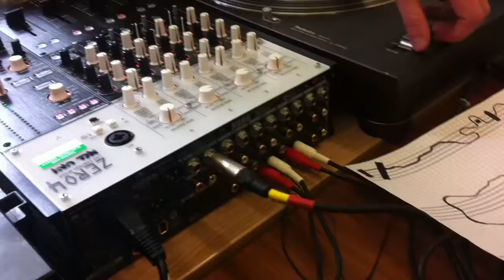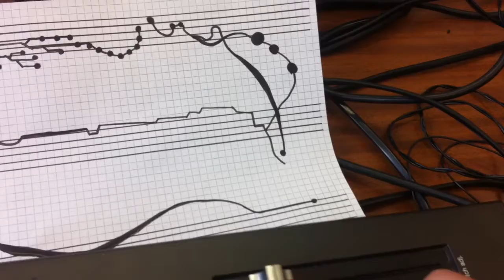NOISESTRA rehearse 3 Colour Score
Sneak preview of NOISESTRA in rehearsal, parts of a new 3 colour graphic score to be performed with Apartment House, August 10, The Sage Gateshead!